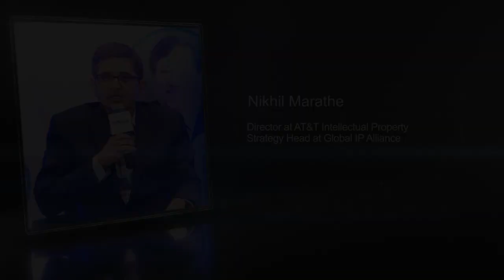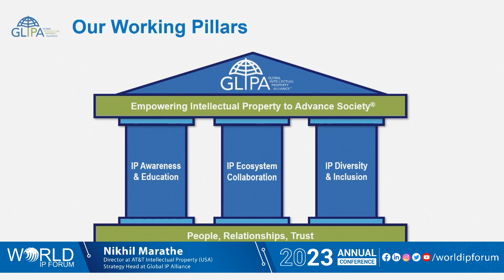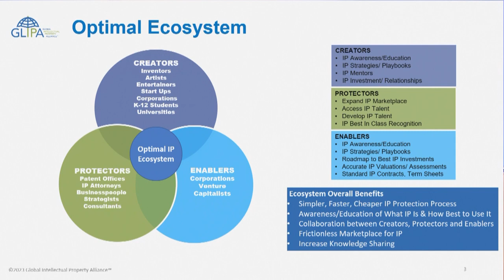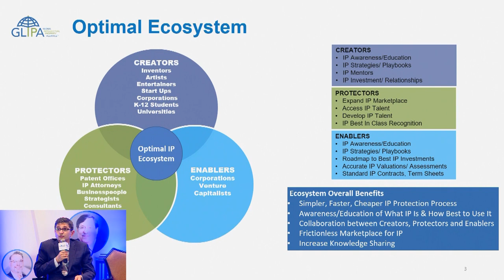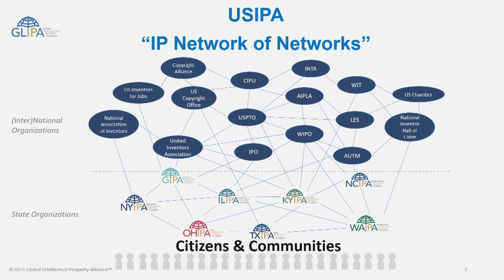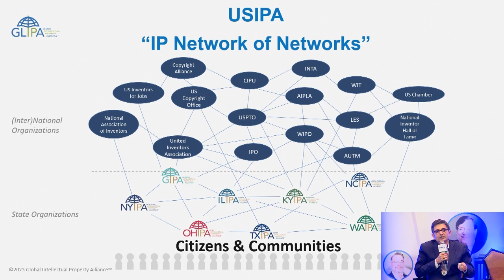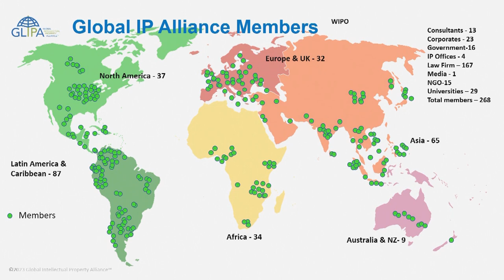Nikhil Marathe, Strategy Head at Global IP Alliance and Director at AT&T Intellectual Property (USA)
At the 11th Edition of World IP Forum 2023, participants had the privilege of hearing from Nikhil Marathe about "GLOBAL IP ALLIANCE: CONNECTING IP TO GRASSROOTS INNOVATION ECOSYSTEMS"